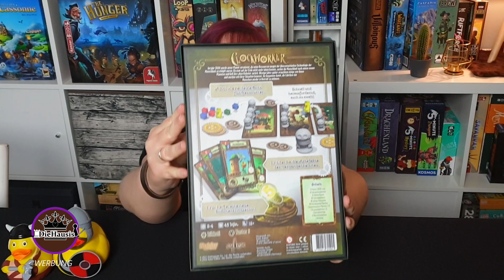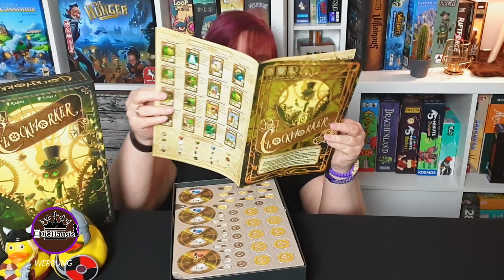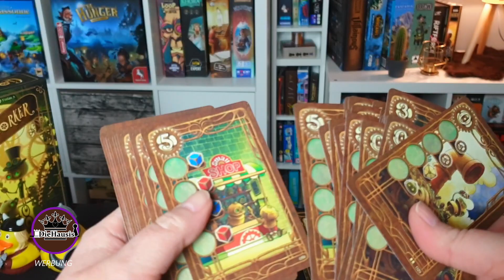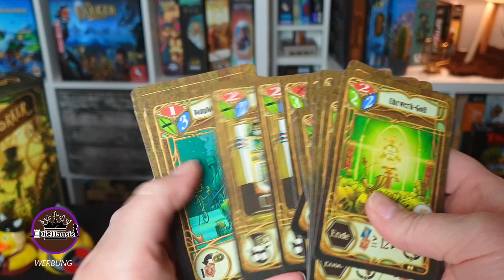Clockworker | WAS IST DRIN? 📦 Brettspiel Unboxing Worker-Placement-Spiel [Brettspiele]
In diesem Unboxing Video packt Tanja von DieHausis mit Euch Clockworker ein kleines Worker-Placement-Spiel aus | WAS IST DRIN? - Brettspiel Unboxing (Asmodee) [Brettspiele]

Clockworker(Verlagstext)
Im Jahr 2XXX wurde unser Planet verwüstet, da seine Ressourcen wegen der überentwickelten Technologie der Menschheit erschöpft waren. Da man auf der Erde nicht mehr leben konnte, suchte die Menschheit nach einem neuen Planeten und ließ ihre alten Roboter zurück. Wenige Jahre später erwachten einige von ihnen und wurden sich ihrer Situation bewusst. Sie begannen damit, die Fabriken der Menschen wieder in Betrieb zu nehmen …

Clockworker ist ein Worker-Placement-Spiel, bei dem ihr mit Karten eure Aktionen aufwertet. Nutzt Bots, um Ressourcen aus verlassenen Fabriken und Städten zu erhalten. Mit Ressourcen stellt ihr Artefakte der Menschen wieder her und erhaltet dadurch Antriebspunkte. Wer die meisten Antriebspunkte erringt, gewinnt die Partie und wird Oberhaupt der neuen Ära.

Entdeckt die Artefakte der Vergangenheit neu und erschafft eine neue Roboterzivilisation! Schnell und herausfordernd, auch zu zweit.

2-4  Spieler
12+ Alter
45+ Minuten

Verlag: Sylex Edition
Genre: Strategiespiel
Kategorie: Kennerspiele
Mechanismus: Engine Building

DieHausis
Postfach 11 06 22
45336 Essen

Zeitstempel:
00:00 Willkommen & Intro
00:40 Clockworker Brettspiel Unboxing

●▬▬▬▬▬ * SUPPORT * ▬▬▬▬▬●

Vielen Dank!

Für dieses Video stand uns das Rezensionsexemplar bedingungslos von Asmodee zur Verfügung. Vielen Dank dafür.